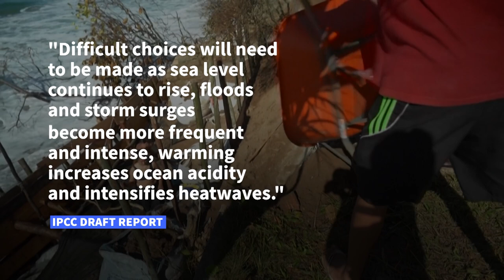Climate frontline: erosion, rains threaten future of Brazil's paradise island Florianopolis | AFP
Coastal cities are on the "frontline" of the climate crisis, with swelling oceans redrawing the map and putting hundreds of millions at risk. That's one of the warnings of an unpublished draft report by the UN's climate science advisory panel, seen exclusively by AFP, the most extensive compendium to date of the urgent climate threats facing the planet. Among the cities featured in the report is Florianopolis, in Brazil. Here, communities living along the coast in homes facing the sea and vulnerable populations in favelas have been faced with the consequences of extreme weather events. Researchers and local authorities say they have seen a concerning increase of these events in the last decade, endangering the Brazilian city-island's future. Across the country, millions of people living in low-lying cities like Florianopolis are at risk of devastating floods.

More of AFP's reporting on the IPCC draft report here:
-- Crushing climate impacts to hit sooner than feared: draft UN report ⤵️
-- Hunger, drought, disease: UN climate report reveals dire health threats ⤵️
-- Coastal cities face their mortality on the climate 'frontline' as sea levels rise ⤵️